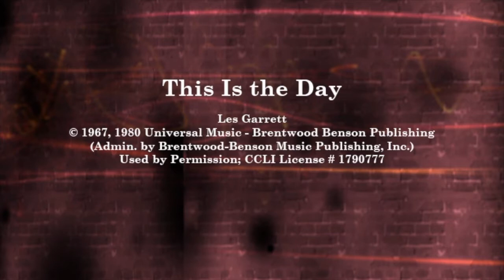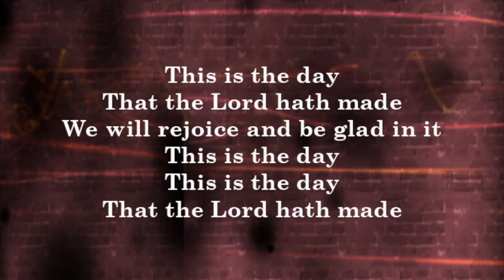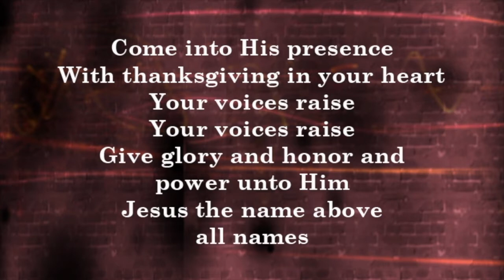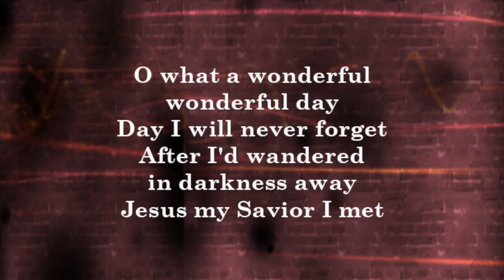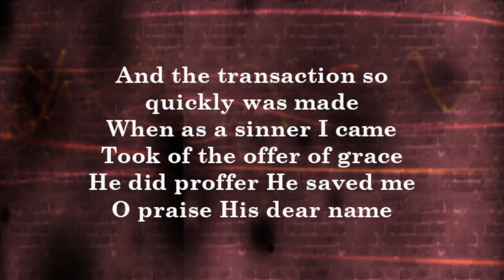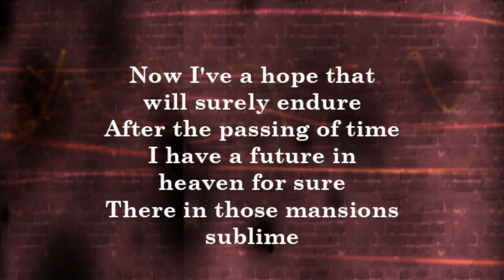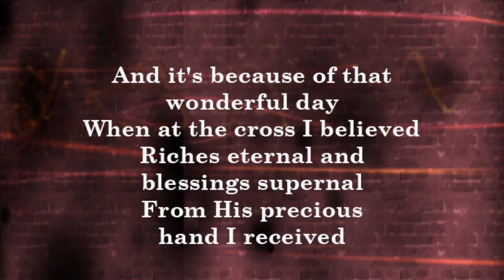10-18-20 Worship Service